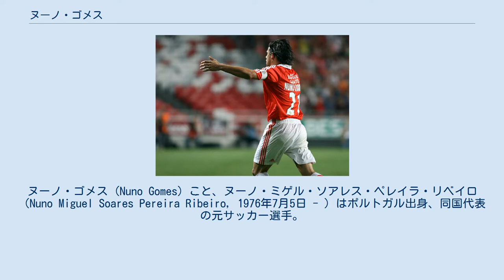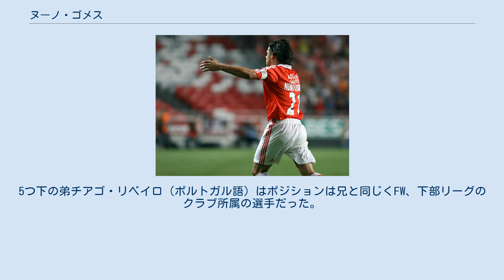ヌーノ・ゴメス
ヌーノ・ゴメス (Nuno Gomes) こと、ヌーノ・ミゲル・ソアレス・ペレイラ・リベイロ（Nuno Miguel Soares Pereira Ribeiro, 1976年7月5日 - ）はポルトガル出身、同国代表の元サッカー選手。
ポルトガルスーペル・リーガのSLベンフィカでは主将も務めた。
 「ゴメス」は愛称であり、FCポルトのストライカー、フェルナンド・ゴメスにちなんで名づけられた。
 1995年ワールドユース選手権と1996年オリンピックでも出場経験があるが、彼が国際的に注目を浴びるきっかけとなったのはポルトガルが準決勝に進んだユーロ2000である。
この大会で4得点を決めたが、フランスに敗れた準決勝で判定（フランス側に与えられたPK）に抗議した結果7ヵ月の出場停止処分を受けてしまい、パウレタにスタメンの座を奪われてしまった。
しかしユーロ2000での活躍を買われてイタリア・セリエAのACFフィオレンティーナに移籍した。
移籍1年目(2000-01シーズン)は同胞の司令塔ルイ・コスタ、復活したエンリコ・キエーザとのトライアングルが機能し9得点を挙げたものの、ルイ・コスタが去った2年目は目立った活躍はできずにポルトガルに戻った。
 地元開催のユーロ2004ではスペイン戦で決勝点を決めている。
決勝トーナメント進出には勝利が必要な状況下、値千金のゴールであった。
2006 FIFAワールドカップでは、三位決定戦でヌーノ・ヴァレンテに代わって出場。
ルイス・フィーゴのクロスを頭で合わせ、得点を決めた。
 ユーロ2008予選では主将であるジョルジュ・アンドラーデが怪我などで不在の時は主将代理を務めた。
（ゴメスが交代した場合はクリスティアーノ・ロナウドが代理を務めた。）クラブレベルより、代表チームの大舞台での勝負強さが目立っている（ちなみに出場したW杯・EUROの5大会のうち実に4大会で得点を挙げている）。
しかし年齢に加えて、怪我も多くリーグでは決定力不足で決められない事も多いため（特に本来サイドのクリスティアーノ・ロナウドが通常のCFより得点を決めているというのもあって）かポルトガルのメディアでたびたび叩かれるようになり、代表チームの主将代理という扱いについてはファンからも疑問視されることもあった。
 ユーロ2008ではアンドラーデの怪我が治らず復帰できなかったことにより、主将として正式に任命される。
ポルトガルは準々決勝のドイツ戦で敗退したものの、1得点をあげた。
 2002-03シーズンにベンフィカに復帰し、公式戦292試合に出場し、126得点を記録している文字どおりチームの顔として活躍した。
 2011年7月5日、自身35歳の誕生日にSCブラガと1年契約を結んだ。
 2009年を最後に代表から遠ざかっていたが、2011年8月10日のルクセンブルクとの親善試合で2年ぶりとなる復帰を果たした。
 2012年7月3日、フットボールリーグ・チャンピオンシップのブラックバーンにフリーで移籍。
2013年6月28日、話し合いの末契約を解除することで合意しクラブを退団した。
翌年4月、現役を引退しベンフィカにスタッフとして舞い戻った。
 美形選手として知られ、ポルトガルでは女性だけでなくゲイからも人気がある(ユーロ04の時のゲイサイトでの人気投票はクリスティアーノ・ロナウドに次いでの2位だった。
日本を含めた国外でも知られている。
国内限定でマクドナルドやアディダスなどのCMに出演していたり、時々サッカーに関係ないテレビ番組のゲストとしても出演していたりしている。
男女問わずファンにはとても親切で、マスコミにも誠意を持って受け答えしている。
 2007、2008年の夏に行われていたポルトガルのCorreio da Manhã紙のポルトガルの芸能人とスポーツ選手の「セクシーな人物ランキング」の投票の男性部門では2位に大差をつけて2年連続第1位に輝いており、30歳を過ぎても根強い人気を誇る。
（他のサッカー関係者ではフィーゴ、モウリーニョ、ロナウドなどが上位にあった） サッカー誌ではU2の熱狂...